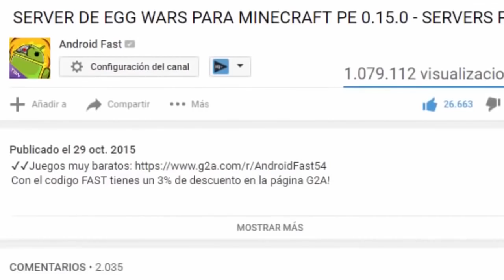QUIERES JUGAR CONMIGO!! JUGANDO CON SUB!!